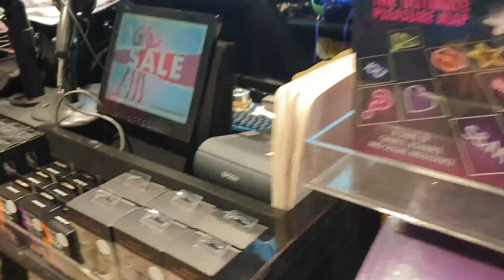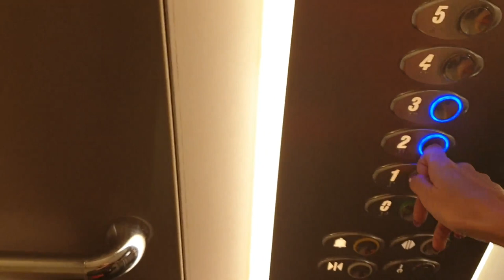💥VLOG/Ann Summers👙 Przypadkowy kolega/Niespodzianka się udała🎁Urodziny Madzi🎂